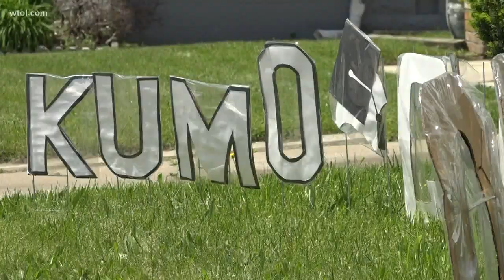Scott High School senior gets surprise graduation parade on his birthday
He wasn't able to hear the horns blaring, but that didn't stop him from enjoying the honor.